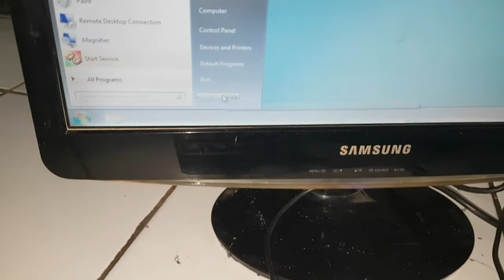Cara reset computer pc